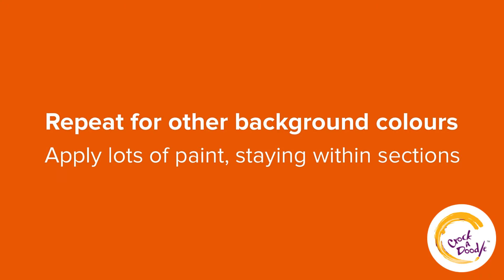Animal Print with Crock A Doodle Paint Your Own Pottery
Divide your piece into 3 sections using ripped masking tape.
Paint in each section using 3 coats of 3 different colours.
Add leopard print using a liner brush and black lab.
Have fun!